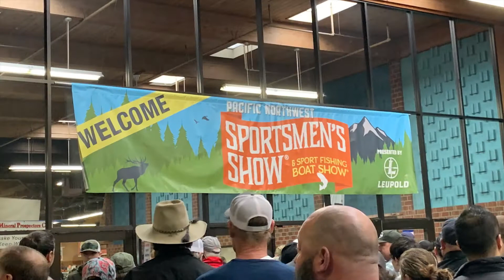Sportsmans show 2020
Went to the sporstmans show, didnt get to video nearly as much as I would of liked since theres so many people there. But I still had fun.